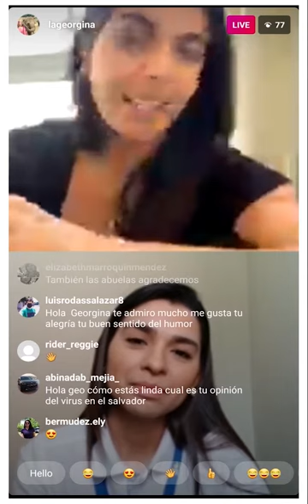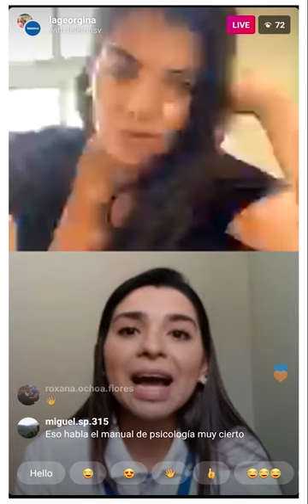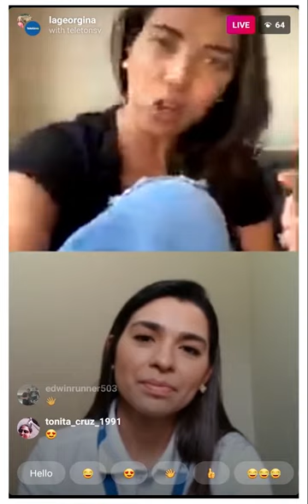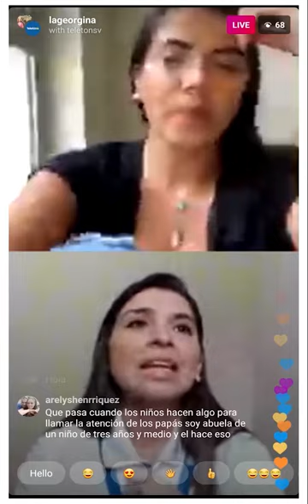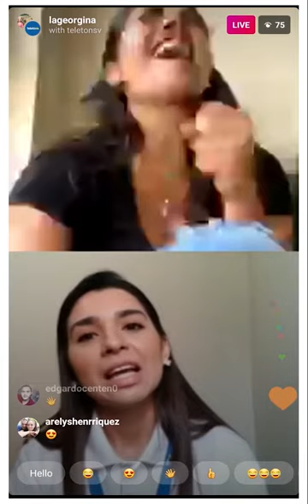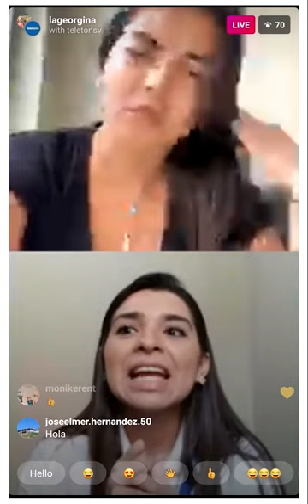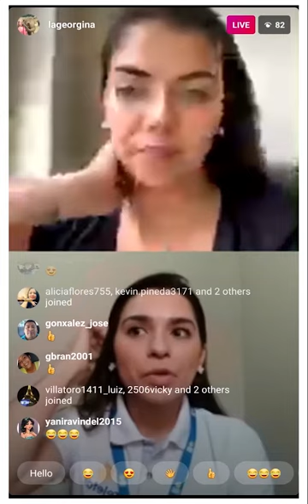Aislamiento en la primera infancia con Georgina Cisneros